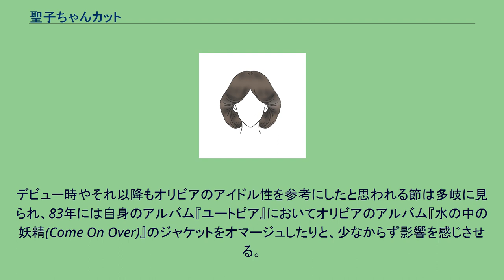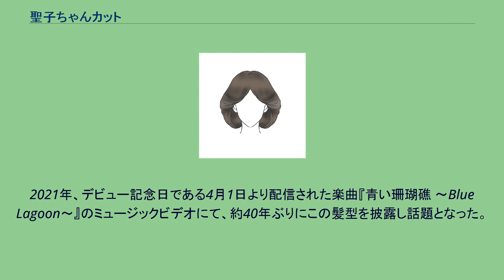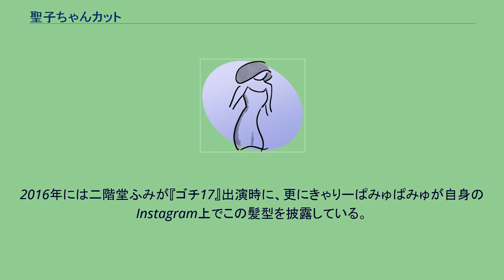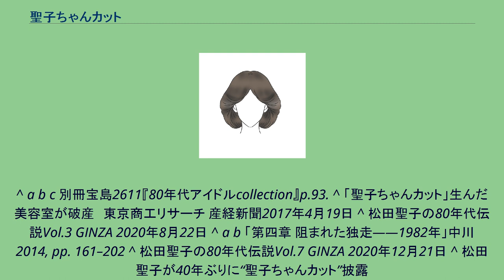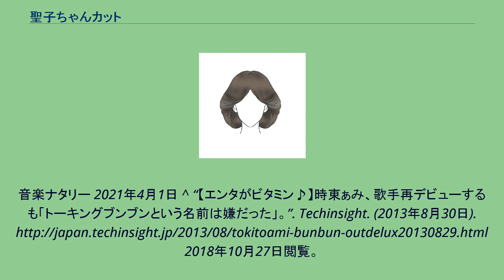聖子ちゃんカット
聖子ちゃんカット 聖子ちゃんカット（せいこちゃんカット、当時は「聖子カット」が一般的な呼び方）は、日本の女性歌手・松田聖子がデビュー当時の1980年から1981年末までの約2年間にしていた髪型の通称。
日本の若い女性の間でこれを模倣した髪型が流行した。
前髪で眉を隠すのが印象的で、肩上5センチから肩下3センチくらいまでの長さのレイヤーカットの毛先を、サイドは外向きにブローし、バックは内側にゆるくカールさせたスタイルである。
松田聖子がデビューする以前の1970年代末頃、女学生らが当時の最新鋭ファッションとして「段カット」や「サーファーカット」と呼ばれる髪型を取り入れ始めており、イギリス皇太子第2妃であるカミラ・パーカー・ボウルズもこのスタイルにしている。
これらは当時、世界のセックスシンボルとして人気であったファラ・フォーセットがしていた髪型が源流にあるとも云われる。
1970年代後半、歌手の伊藤咲子などもこれに近い髪型だった。
松田にとっての起源については諸説あるが、1970年代中頃のオリビア・ニュートン＝ジョンの髪型を模倣したのではという声が一般的である。
デビュー時やそれ以降もオリビアのアイドル性を参考にしたと思われる節は多岐に見られ、83年には自身のアルバム『ユートピア』においてオリビアのアルバム『水の中の妖精(Come On Over)』のジャケットをオマージュしたりと、少なからず影響を感じさせる。
この髪型はデビュー前から既にやっていたそうで、松田出演のドラマ『おだいじに』やファーストシングル『裸足の季節』のジャケットなどで見られるスタイルがそれである。
その後、セカンドシングル『青い珊瑚礁』あたりからいわゆる「聖子カット」と呼ばれるスタイルが確立され、松田のトレードマークとなった。
事務所側も容姿に関してはある程度本人に任せていたようで、当時のスタイリングも専属のヘアメイクがいた訳ではなく、事務所近くの美容室「ヘアーディメンション」（2017年4月に破産）四谷店でカットを行っており、美容師のシライシ（クレオ）と相談しながらこのスタイルを作りあげたという。
つまり、事務所が仕向けた格好というよりはあくまで松田の自主的なイメージが先行したものと言える。
世間や芸能界の流行の真っ只中にあった聖子ちゃんカットだが、1981年末、本人の思いつきで突如訣別。
翌年1月発売のシングル『赤いスイートピー』のミディアムテンポのイメージに合わせて、バッサリとショートヘアに切ってファンや世間を驚かせる。
松田によると、シングル『風立ちぬ』の頃からかなりのボリュームがあった自身の髪をずっと切りたかったそうで、イメージを重んじる事務所に止められていたが、最終的には独断で切ってしまったという。
松田のその後の髪型としては、82年がそのショートヘア、83年には当時まだ広まっていなかったストレートパーマをかけた髪型にしたり、日本では馴染みが無く80年代後半に大流行する事になるソバージュヘアにしたりと、常に流行を先取りしたスタイルに挑戦していた。
また、82年頃にはヘアメイクに嶋田ちあきを迎え、以降のライブ等では衣装のカツラを使用する事も多くなった。
2021年、デビュー記念日である4月1日より配信された楽曲『青い珊瑚礁 ～Blue Lagoon～』のミュージックビデオにて、約40年ぶりにこの髪型を披露し話題となった。
1980年に松田がデビューすると、その人気を発端に一般女子や中高生の間で大流行し、「聖子カット」「聖子ちゃんカット」という通称が定着する。
82年にデビューした小泉今日子、松本伊代、堀ちえみ、早見優ら「花の82年組」と呼ばれる人気アイドルたちも、皆こぞってこの聖子ちゃんカットでデビューするなど、アイドルの定番の髪型として定着していった。
その1人、中森明菜も聖子ちゃんカットが少し伸びたレイヤーカットでデビューし、そのまま伸ばしてポニーテールスタイルなどになっていった。
また、同年には聖子ちゃんずという松田聖子のそっくりさん3人によるユニットまで登場しており、メンバーそれぞれがバージョン違いの聖子ちゃんカットをしていた。
松田本人が81年末に髪をバッサリと切ってショートヘアに変えると、後を追うように堀ちえみが82年末に、小泉今日子も83年2月にショートヘアへとイメージチェンジを図り、今度は続々とアイドル界にショートヘアが流行っていった。
84年頃になると、中森明菜のポニーテール（82年...